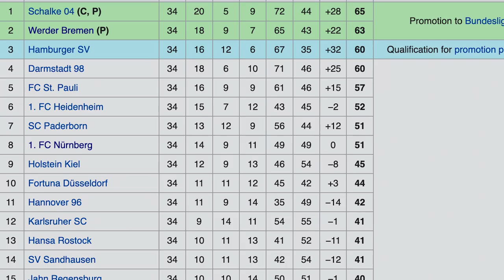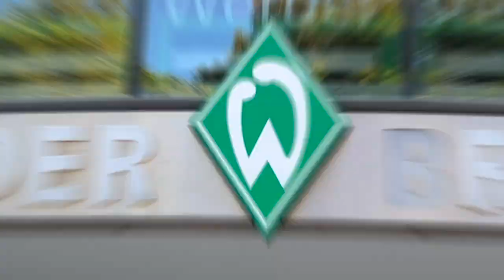LETZTE MINUTE AUSGLEICH mit PYRO & CHOREO l SV Werder Bremen - VFB Stuttgart (2-2) l Bundesliga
highlights meiner erfahrung in der Bundesliga zwischen dem sv Werder Bremen und dem vfb Stuttgart. Das Weserstadion hatte eine wirklich tolle Atmosphäre. Auch die Stadt Bremen ist einfach schön. Alle Fans, die ich getroffen habe, waren sehr nett, ich hoffe, wir sehen uns in Zukunft wieder. das stadion explodierte, als burke den ausgleich erzielte.
Highlights of my experience in the bundesliga between sv werder bremen and vfb Stuttgart. The weserstadium really had an amazing atmosphere. Also, the city of Bremen is just beautiful. All the fans that I met were really kind, I hope to see you again in the future. The stadium exploded when burke scored the equalizer.

00:00 In this video
00:18 History Werder
00:44 City Bremen
01:42 Weserstadion
02:09 Score predictions
04:20 Warming up
04:55 Pyro & Choreo
05:20 1st half
07:05 half time
07:13 2nd half